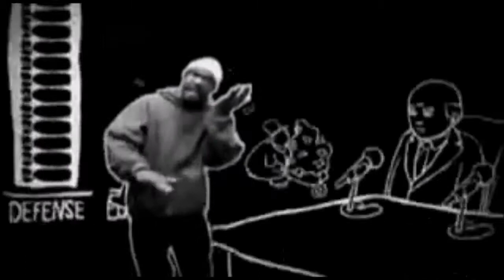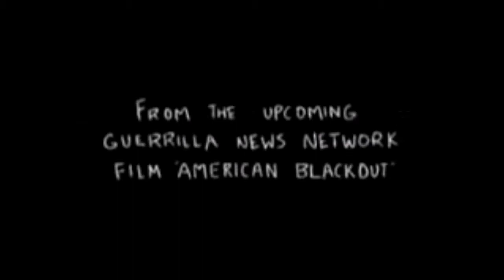True Lies (2007) Taalam Acey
by Taalam Acey